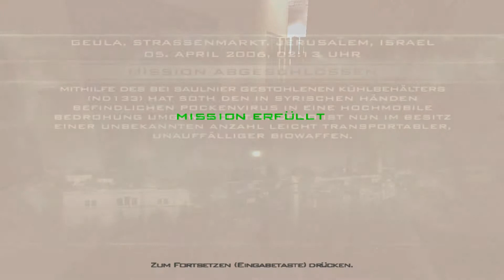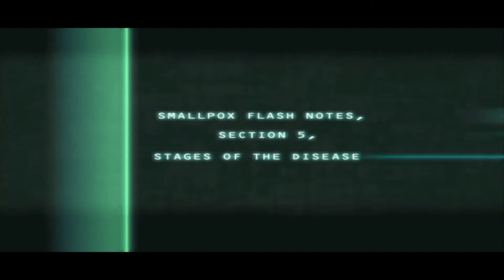Splinter Cell Pandora Tomorrow #09 - Der Behälter ~ [Let's Play│German/Deutsch│PC]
►►Nachdem wir aus was für Gründen die gute Frau Tal auch immer töten mussten, geht es nun weiter. Wir sollen einen Behälter vom Virus schnappen. Der Weg dorthin ist leider nicht ganz Leichenfrei.

►►►Links◄◄◄

►►►Social Media◄◄◄

►►►zum Spiel◄◄◄

•Entwickler : Ubisoft
•Publisher : Ubisoft
•Release :  23. März 2004
•Plattform : PC

►Pandora Tomorrow spielt im Jahre 2006. Den Ausgangspunkt der Handlung bildet der Bau einer amerikanischen Militärbasis in Osttimor. In den Nachbarstaaten des Landes ist der Widerstand gegen die amerikanische Militärpräsenz groß. Die USA begründet ihre Anwesenheit mit der Bedrohung indonesischer Islamisten und der daraus resultierenden Gefahr für Osttimor.
In Indonesien formieren sich inzwischen Rebellengruppen unter dem Kommando von Suhadi Sadono, der heimlich von Teilen der indonesischen Regierung unterstützt wird. Die Rebellen führen einen Angriff auf die amerikanische Botschaft in Dili und besetzen diese. Der amerikanische Geheimdienst Third Echolon wird beauftragt, einen Agenten zur Bekämpfung der Terroristen zu entsenden. Er schickt Sam Fisher, dessen erstes Ziel es ist, die Botschaft zu infiltrieren. Dort zerstört er geheimer Dokumente, die Suhadis Männern nicht in die Hände fallen durften. Dabei trifft Sam auch auf einen CIA-Agenten, Douglas Shetland. Dieser gibt dem Spieler einen Speicherstick, der zu einem Forschungsinstitut in Paris führt. Dort findet Fisher Hinweise darauf, dass ein ehemaliger CIA-Agent, Norman Soth, mit den Terroristen kooperiert.
Fisher reist nach Nizza, wo sich Soth aufhält und lädt Informationen von seinem Laptop. Dabei findet er Hinweise darauf, dass Soth einen biologischen Kampfstoff entwickelt und den Rebellen verkauft hat. Anschließend wird Sam von Third Echolon nach Jerusalem zur Kontaktaufnahme mit der Agentin Dahlia Thal geschickt. Sie bringt Sam zum Lagerhaus, wo sich der biologische Kampfstoff befinden soll. Dort angekommen versucht Dahlia, die zu den Rebellen übergelaufen war, Sam auszuschalten, was ihr allerdings nicht gelingt
Anschließend wird Sam nach Kundang in Indonesien geschickt, um die Basis der Rebellen zu infiltrieren und herauszufinden, was sie mit dem Kampfstoff, der sich als Pockenvirus herausstellt, beabsichtigen. In der Basis zeichnet er Telefonate auf, die es Third Echolon ermöglichen, die Behälter mit den Viren zu zerstören. Nachdem Sadono seine bedeutendste Waffe verloren hat, wird Fisher beauftragt, Sadono auszuschalten. Bei diesem Einsatz stellt sich heraus, dass ein Behälter nicht neutralisiert wurde und außer Landes, nach Los Angeles, geschmuggelt wurde. Fisher reist deswegen nach Los Angeles, tötet die verbliebenden Terroristen, bei denen sich auch Norman Soth aufhält, die sich an einem Flughafen versammelt haben und übergibt den Behälter. Dieser wird schließlich von einem Sicherheitsteam vernichtet